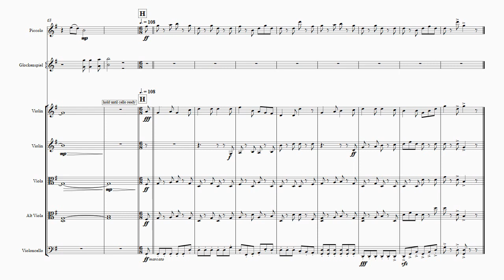Mouse Tail Digital Reproduction of Hannah Runting's composition for Harp Quintet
Mouse Tail - Harp Quintet Extended Instrumentation